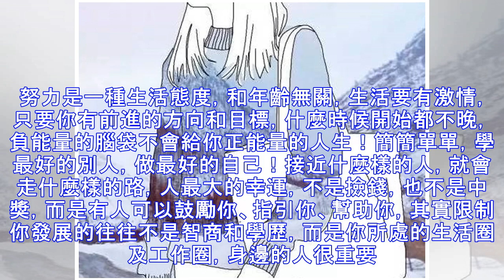一個有格局的人，都是從好好說話開始的